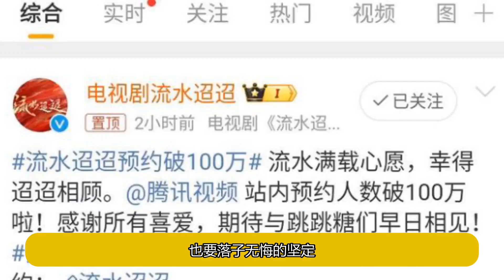流水迢迢預約量破100萬！任嘉倫新造型帥出天際，可以現在就播嗎？